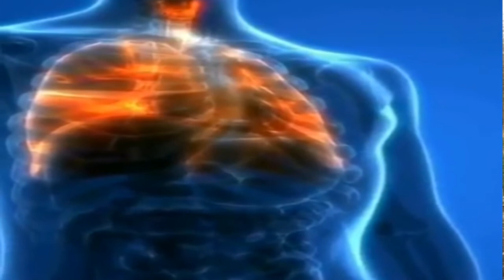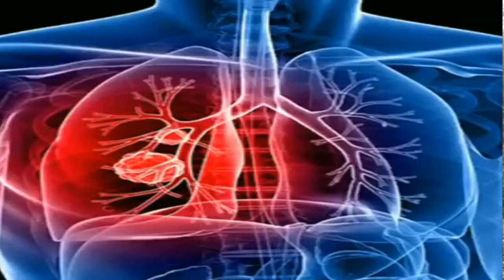Corona-virus Lockdown Assam